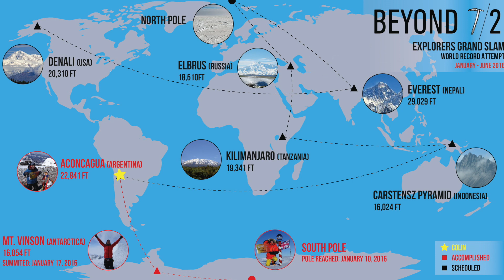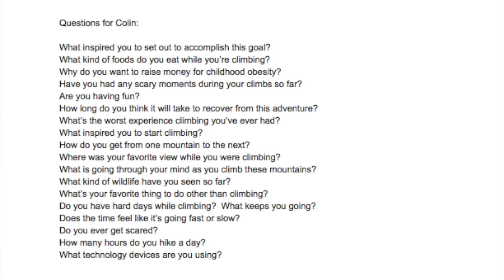SCHOOL SPOTLIGHT: Gold Rush Elementary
Thank you to Gold Rush Elementary School for sending Colin such an amazing video! Colin answered questions from the students about the BEYOND 7/2 journey in this short video response!